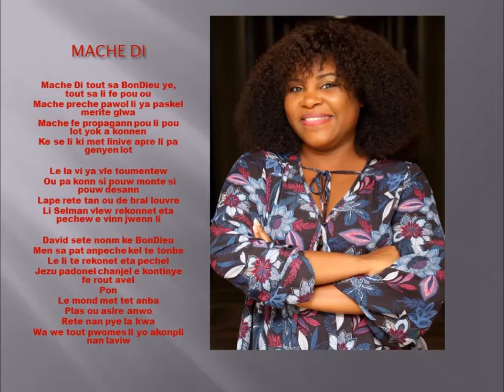Daphnée Pierre- Mache Di (Official Audio)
Available on all major music streaming platforms.

I hope you enjoy this song as much as I enjoyed composing it!
Stay blessed!